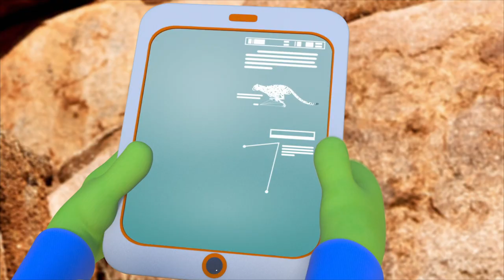Who Needs a Web | Adventure Learning | MarcoPolo World School | Learn At Home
Gorby has trouble stopping Nash from raiding the Polos’ picnic basket, but after watching how tarantulas catch their prey without needing a web like other spiders do, he realizes that there are often different approaches you can take to succeed at a task.